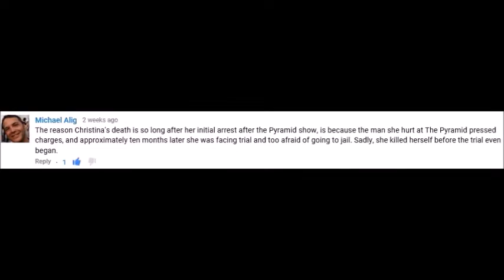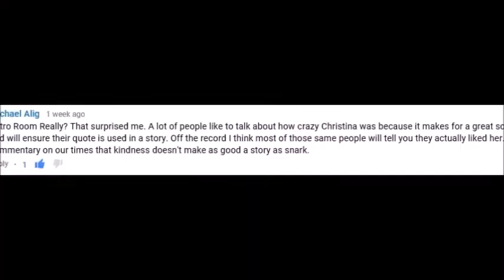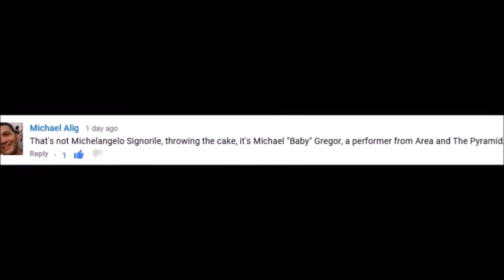Michael Alig on Christina Superstar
Michael Alig comments on previous Christina Superstar uploads. What happened the night of her Infamous Birthday and Christina's arrest at the Pyramid.